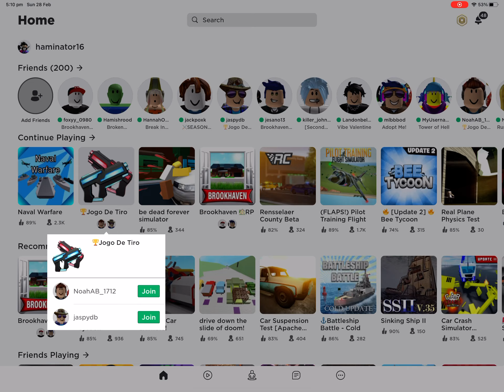Playing this game my friend found turned out good